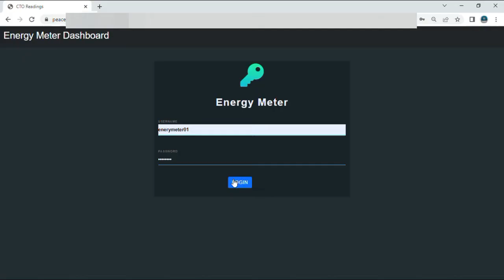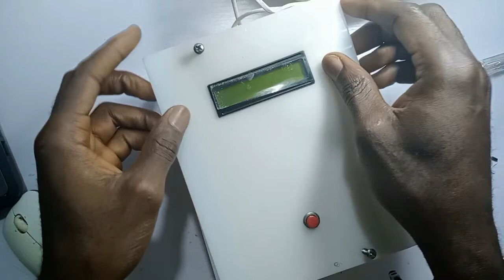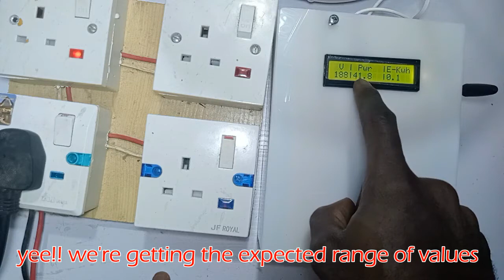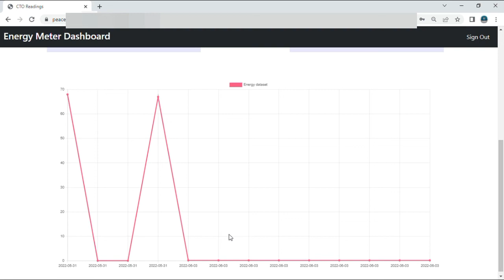DiY IoT Based Energy Meter Using Pzem-004t Module and Sim800L | customized dashboard with Nodejs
Video demonstration of IoT based Energy meter. You can check my last video for guideline on how to power sim800l👇🏾👇🏾

Http protocol is used in making request (sending the data to the web dashboard) using the GPRS capability of the GSM module (sim800l)

The dashboard was developed using Nodejs.

Materials used
Pzem-004t (Energy meter module)
16x2 liquid crystal display
Gsm800l (Gsm Module)
Atmega328p (microcontroller)
12v/1.5A transformer
Lm2596 (dc dc converter)
Voltage regulator (7805)
Crystal (16mHz)
Bridge rectifier (kbp301)
 20A switch
Push button
 Veroboard
 Capacitors
 Resistors